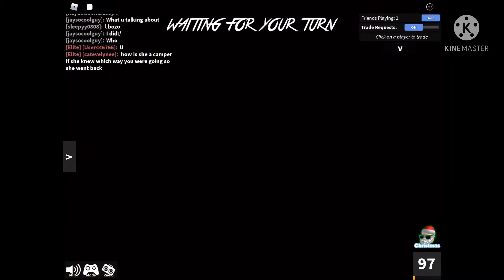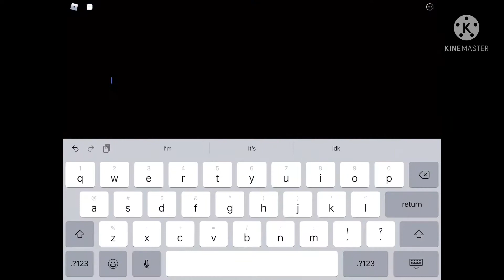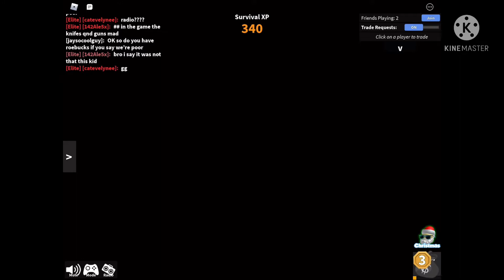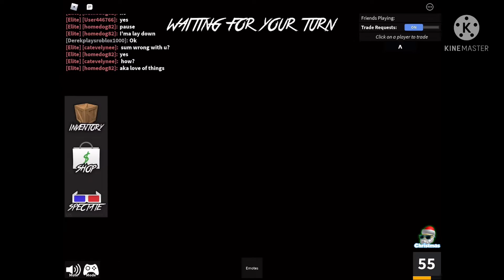Life with my￼￼ daughter s1:ed2: playing MM2…￼ things got toxic*￼